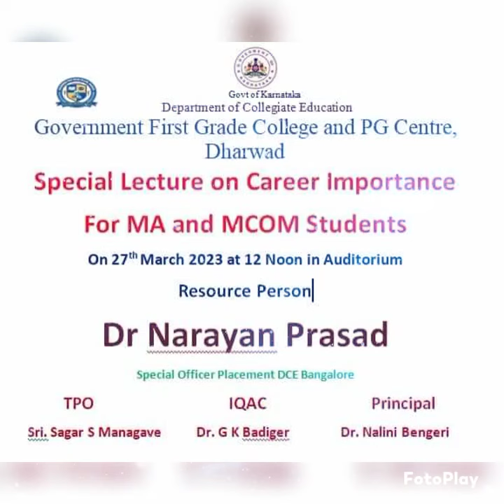Special lecture on career importance by Dr Narayan Prasad to PG students